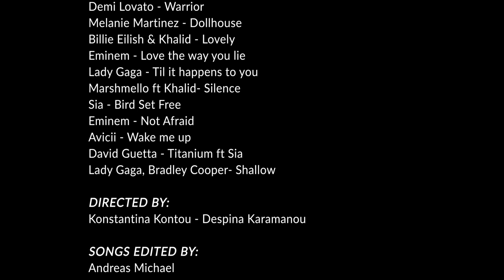“Drop the Mask" - Akaki Regional High School (Nicosia, Cyprus)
Video clip made by students of the Akaki Regional High School in the framework of the project "Play it for Change".

With the support of the Mediterranean Institute of Gender Studies (MIGS) and the Cyprus Commissioner for Children’s Rights

Performers (in alphabetical order):
Stathis Antoniou
Annita Demetriou
Pany Efthymiou
Charikleia Kaskiri
Virginia Kousparou
Anna Moutseatsa
Marina Pasiouli
Marina Stylianou
Dimitris Tzikas
Ioustini Ttofitziki
Nektaria Chadjigeorgiou

Songs featuring in the video
Demi Lovato - Warrior
Melanie Martinez - Dollhouse
Lady Gaga - Til it happens to you
Marshmello ft Khalid- Silence
Sia - Bird Set Free

Directed by
Konstantina Kontou- Despina Karamanou

Songs edited by:
Andreas Michael

Eleutherios Kakathimis

Konstantina Kontou, Akaki Regional High School
Christos Gregoriades, Actor/ script writer/ radio producer

This video was funded by the European Union’s Rights, Equality and Citizenship Programme (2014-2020).